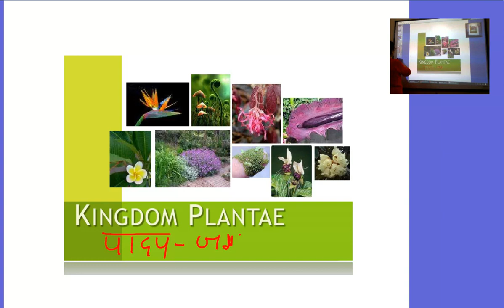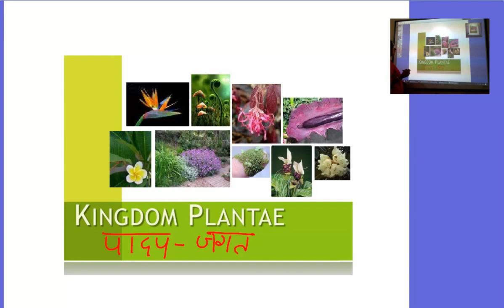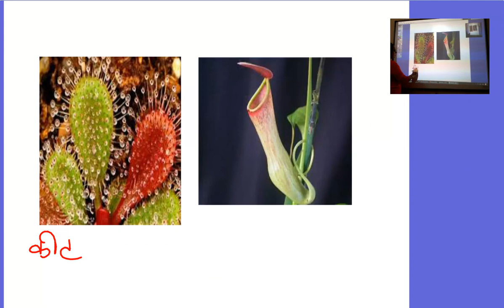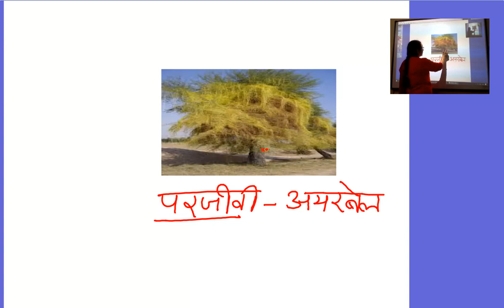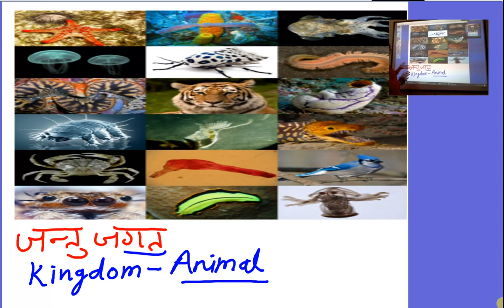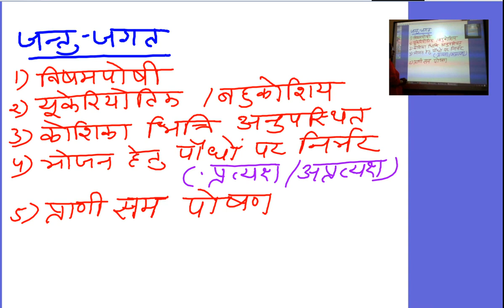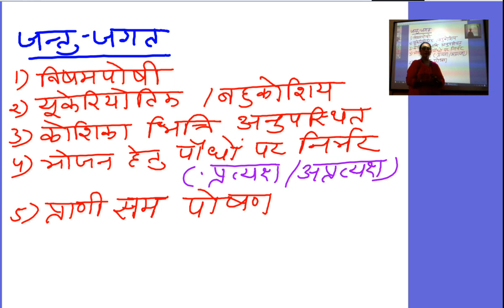कक्षा 11 जीव विज्ञान अध्याय 2,वर्गीकरण पादप व जंतु